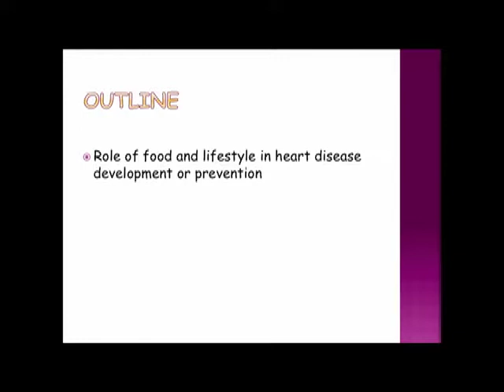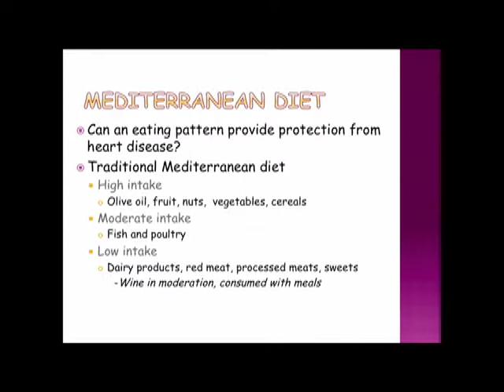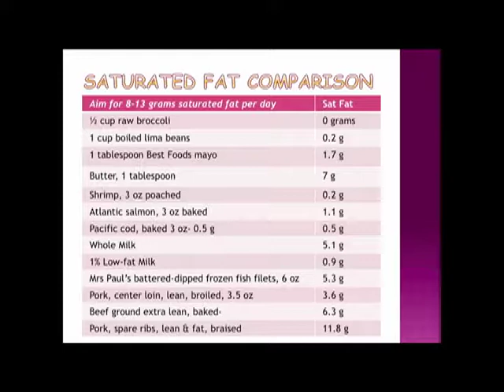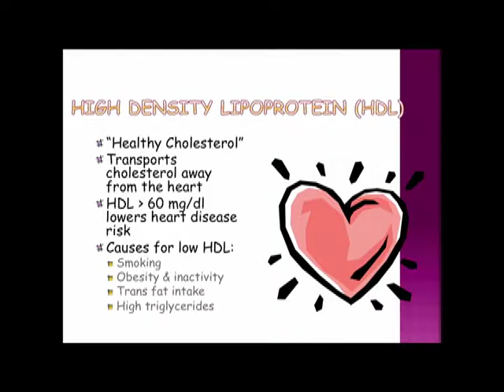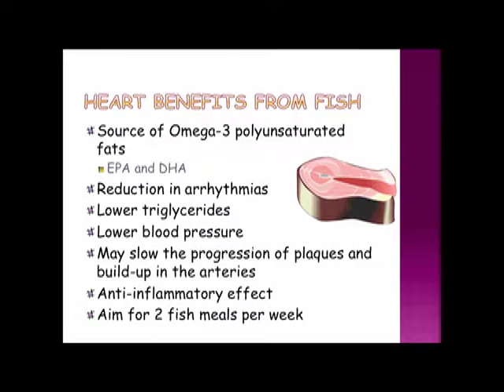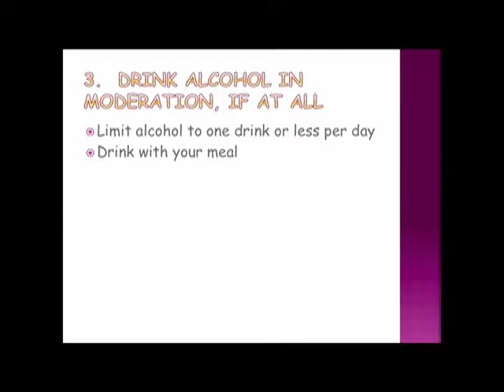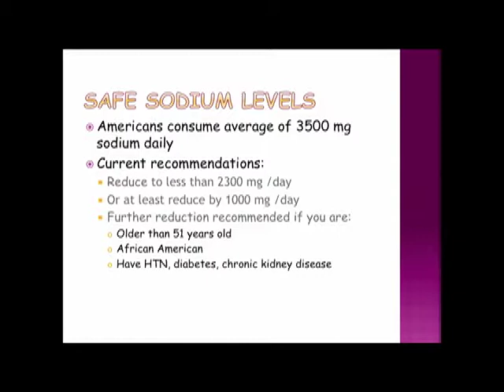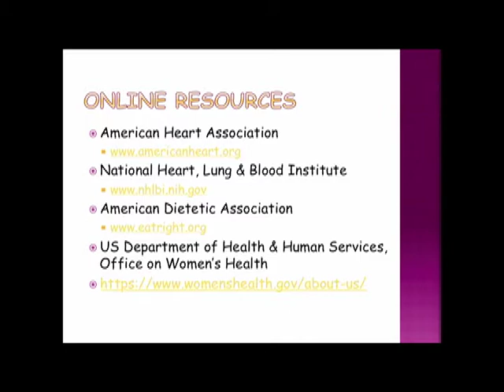11th Annual Women's Health Conference: Heart Health Nutrition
Presenter:
Lorie Roffelsen, RD
Clinical Registered Dietitian

Original Air Date:
04.29.17